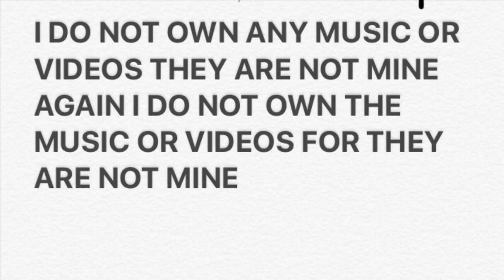Thanks Goldy- Paul Goldschmidt Tribute